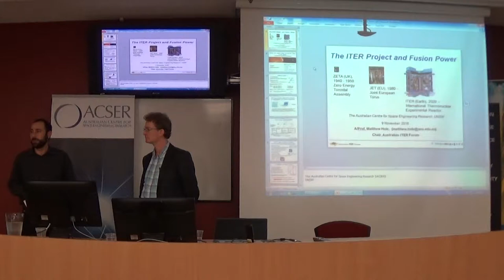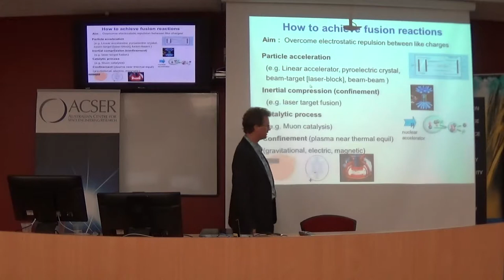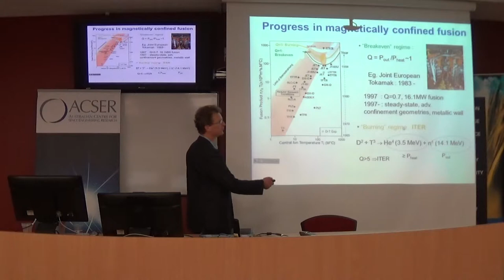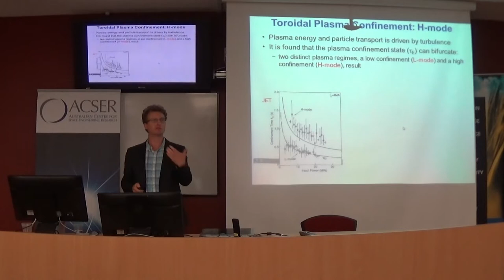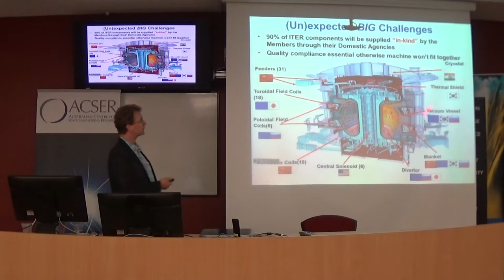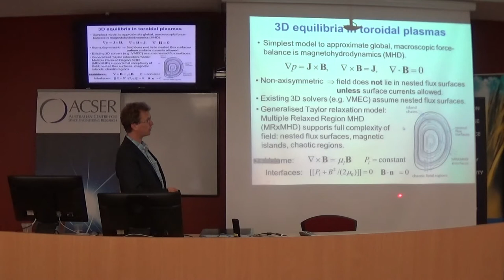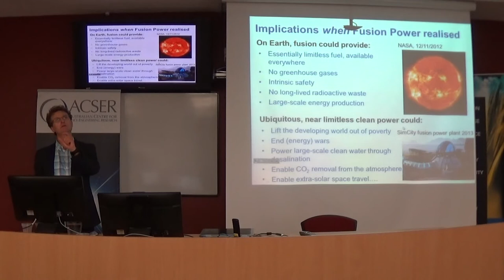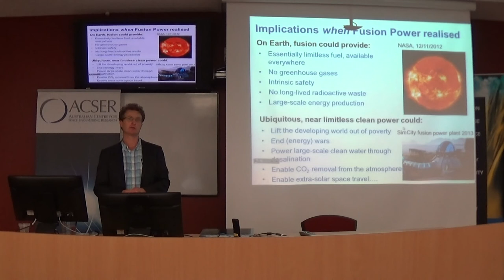[SEMINAR] Fusion Power and the ITER project, A/Prof. Matthew J. Hole, Senior Fellow of the ANU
9 November 2016

Fusion, the process that powers the sun and the stars, offers a solution to the world's long-term energy needs: providing large scale energy production with zero greenhouse gas emissions, short-lived radio-active waste compared to conventional nuclear fission cycles, and a virtually limitless supply of fuel.

Almost four decades of experiments in fusion research has produced spectacular progress. Present-day experiments have a power gain ratio of approximately unity (ratio of power out to power in), with a power output in the 10's of megawatts.

Fusion energy research is now poised to advance rapidly due to a large international investment in next step high performance fusion experiments, including billion dollar class experiments in Asia, and the $20 billion burning plasma physics experiment ITER. The next step experiment, ITER, with a power gain of over five, will explore the uncharted physics of burning plasmas, in which the energy liberated from the confined products of reaction exceeds the energy invested in heating the plasma.  The ITER project, supported by a consortium of nations  and alliances spanning half the planet, is the world’s largest science experiment.

ITER heralds a new era in fusion research. Over 70MW of auxilliary heating will be used to initiate fusion events producing 500MW of fusion power.  Temperatures will range from near absolute zero in the superconducting cryostat to 10 times hotter than the core of the Sun. The plasma volume approaches that of an Olympic swimming pool, and it will carry 15 MA of current, more than the current in 500 lightning bolts. The machine itself will weigh 23,000 tons, or about half the weight of the Sydney Harbour Bridge.

In this talk A/Prof. Hole will outline the technical challenges posed by ITER and fusion research, the time-frame and associated R&D costs.  He will summarize his own research in the physics of burning plasmas, as well as highlight fusion-relevant research across Australia. Finally, he will comment on Australian participation in ITER.

About the Speaker:

A/Prof. Matthew J. Hole is a Senior Fellow of the ANU.  His principal field of research is magnetohydrodynamics, fluid modelling, and wave analysis of industrial plasmas, fusion plasmas, and space plasmas.  Matthew is the founding Chair of the Australian ITER Forum, a research network spanning over 180 scientists and engineers who advocate and support an Australian involvement in the next step fusion energy experiment ITER; the Australian member of the IAEA International Fusion Research Council, which is charged with the programmatic development of fusion across both ITER and non-ITER members; a member of the Board of Editors of Plasma Physics and Controlled Fusion, one of three top journals in this field, and the 2010 Young Scientist of the Year of the Plasma Physics Commission of the International Union of Pure and Applied Physics.